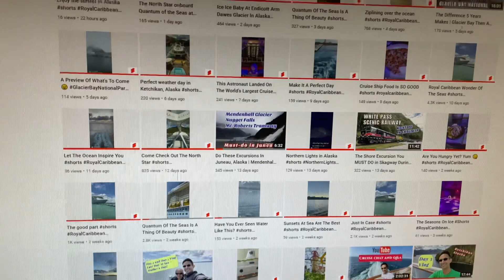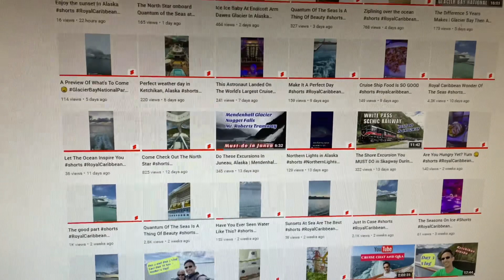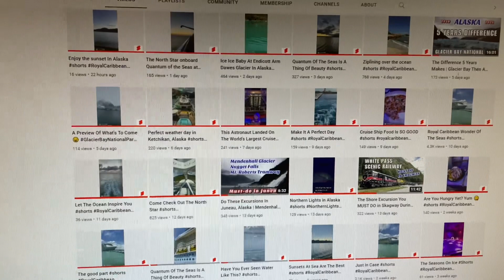I posted a YouTube Short nearly everyday for a month - here are the results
During the month of June 2022, I tried a fun little experiment with YouTube Shorts. What are YouTube Shorts? They are short-form videos that rival those of popular platforms like Instagram Reels and TikTok.

Nearly everyday, I posted a short-form video that was less than 30 seconds long to see what would happen. Check out the video for the results!

Short-form videos are a fun activity to do since they usually don't take as much editing as the long-form videos I create. Will I continue producing YouTube Shorts in the future? Definitely, but I will continue creating the long-form videos as well since I know that is what the YouTube community really enjoys. It will be a mix of videos from me.

What do you prefer? Do you like short-form or long-form videos more?

Thank you to everyone who followed along during my YouTube Shorts experiment. Until next time!